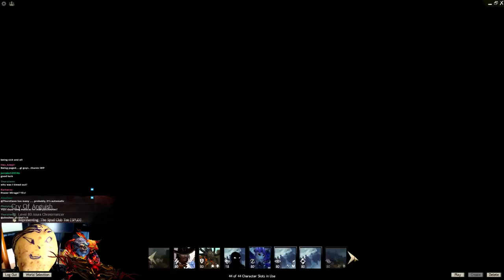Build Zoo - October 2019 Balance Part 2